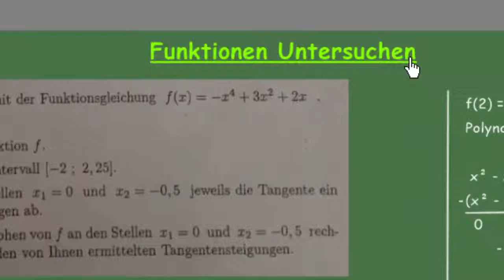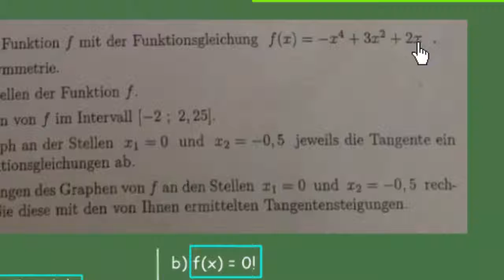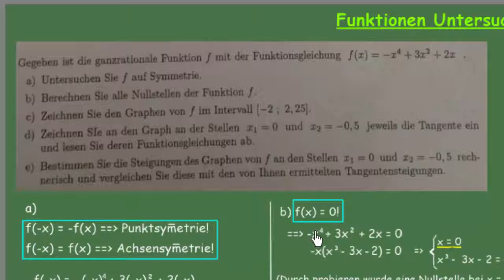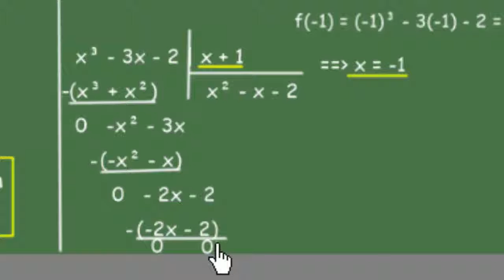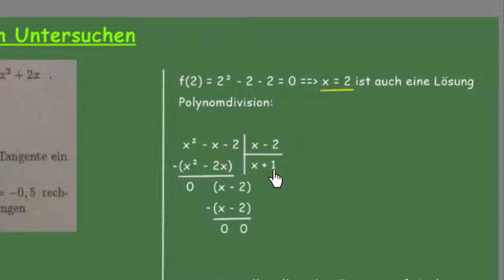Funktion Untersuchen - Allgemeine Kurvendiskussion - Teil 1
In diesem Video wird eine Polynomfunktion auf Symmetrie untersucht;  Nullstellen, Tangensgleichung und Funktionsgleichung werden auch bestimmt und Graphish wird die Funktion gezeichnet!